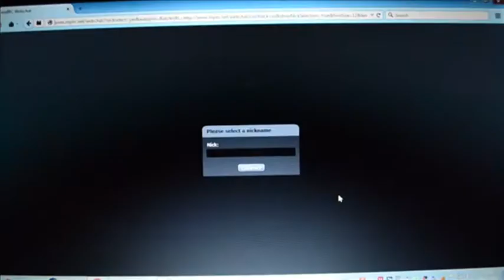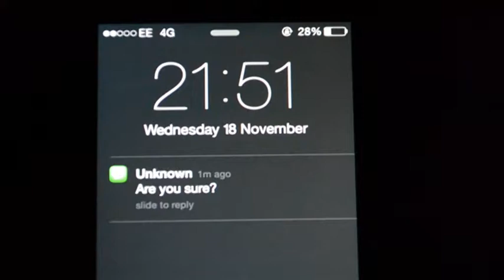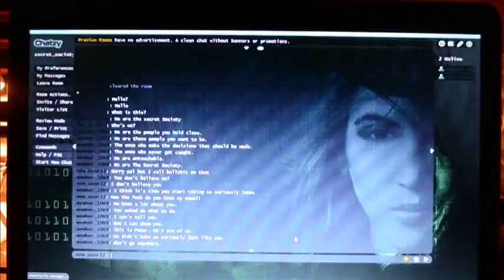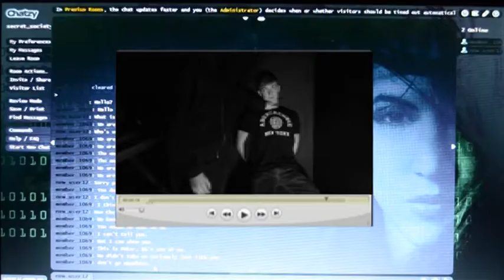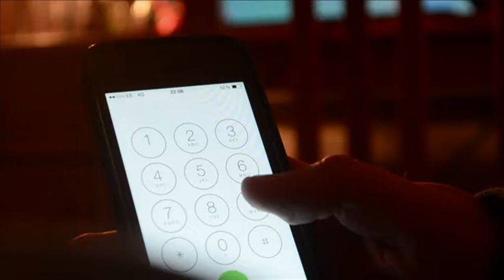THE DARK NET - A Zero Budget A-Level Film Studies Short